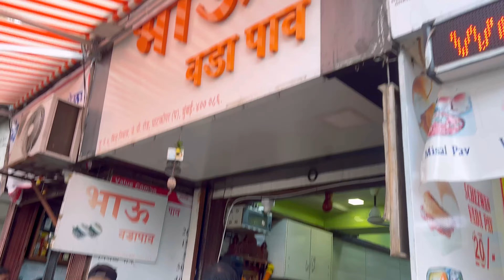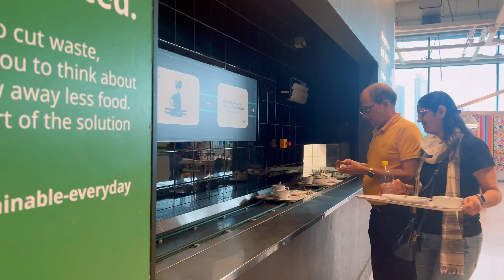IKEA Navi Mumbai Complete Tour | Biggest IKEA Store of India | IKEA Cafeteria Food Review | Vlog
Hi guys,

Let’s hang around at IKEA’s biggest Store in Mumbai.
In this Vlog I will take you to Navi Mumbai IKEA which is located at a beautiful location surrounded by mountains and Greenery.
Not only the surrounding but IKEA is full of surprises and way cheaper then any other store for home shopping.
Other then all of this they have a huge Cafeteria with good food choices for both vegetarian and non vegetarian people.

They also offer a free cup of coffee to their customers.

Let’s not wait more and come along with me to explore this beautiful Ikea store.

Love
Tantra !!